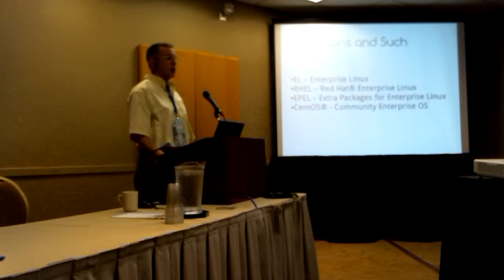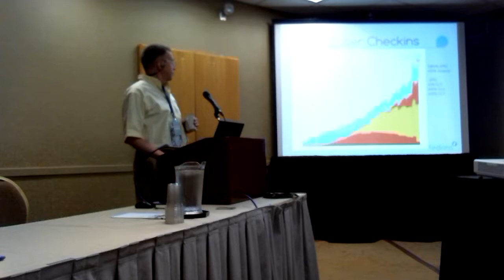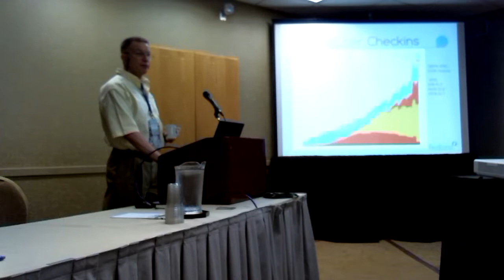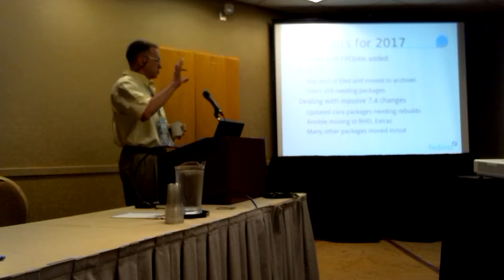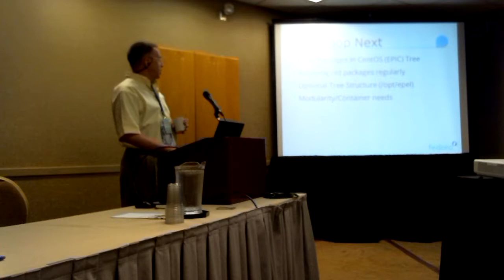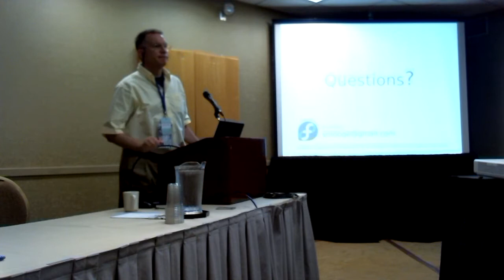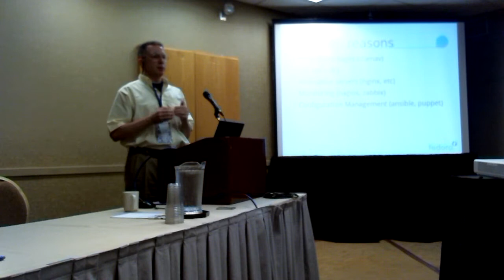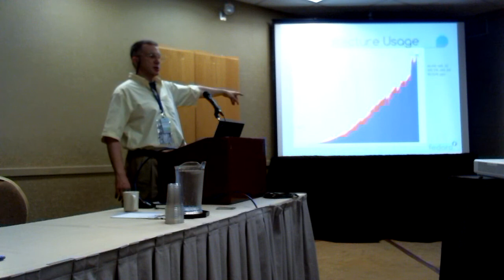Flock 2017 - EPEL State of the Union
Wednesday August 30, 2017 2:00pm - 2:30pm
@Centerville A + B
Talk: EPEL State of the Union
Presenter: Stephen Smoogen

Description:
EPEL is Fedora's bigger quiet sibling. For every Fedora system installed there are 20 systems pulling Fedora packages that have been rebuilt for a RHEL/CentOS system. How has EPEL fared in the last 2 years. Talk to the EPEL steering committee and find out.